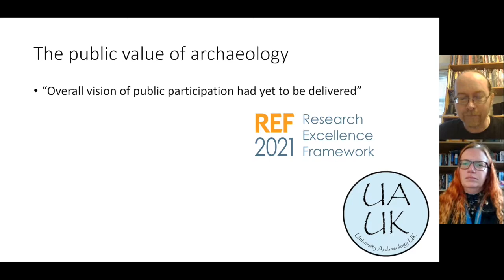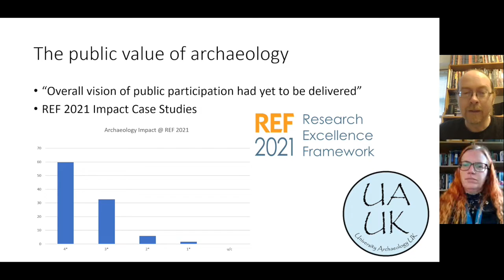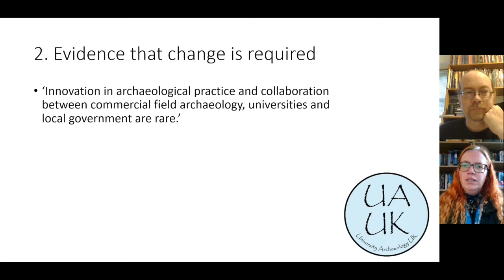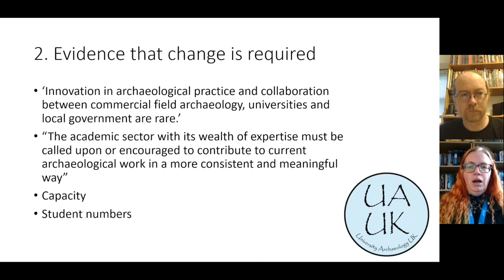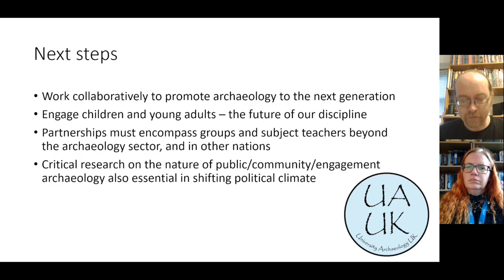The Future of Archaeology in England: Response to the Society's manifesto by Cummings and Gardner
Vicki Cummings, University of Central Lancashire, and Andy Gardner, University College London, respond to the Society of Antiquaries' paper 'The Future of Archaeology in England: A Manifesto'.

This video is part of our 'The Future of Archaeology in England' seminar, held on 25 November 2022